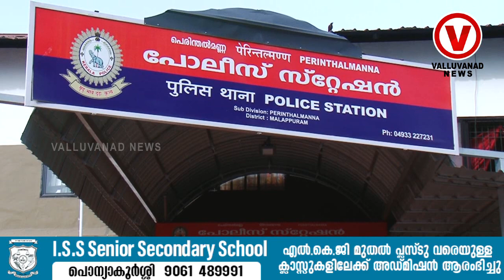ബന്ധുവും അയൽവാസിയും അടക്കം 2 പേർ അറസ്റ്റിൽ. - വള്ളുവനാട് ന്യൂസ്‌ ബ്രേക്കിങ്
പെരിന്തൽമണ്ണ വലമ്പൂരിൽ യുവാവിനെ മർദിച്ച സംഭവം ; ബന്ധുവും അയൽവാസിയും അടക്കം 2 പേർ അറസ്റ്റിൽ.  - വള്ളുവനാട് ന്യൂസ്‌ ബ്രേക്കിങ്